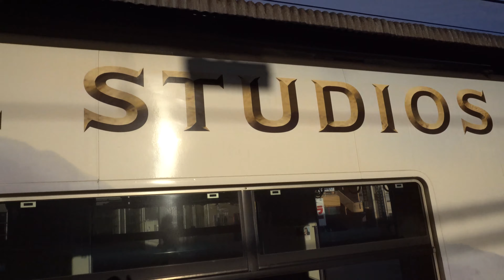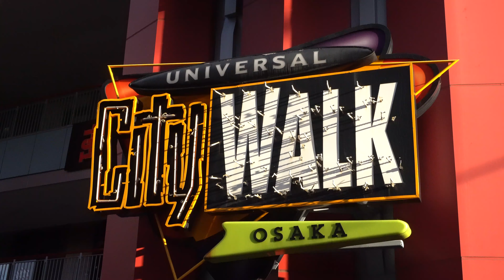Capek Ngantri di Universal Studios Japan Osaka - ユニバーサル・スタジオ・ジャパン 4K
Universal Studios Japan, adalah sebuah taman bermain di Osaka, Jepang yang dibuka pada tahun 2001. Taman bermain ini merupakan taman bermain Universal Studios yang pertama kali yang dibuka di luar wilayah Amerika Serikat.

Wisata ke Universal Studios Japan

Tempat Wisata Paling Terkenal Paling Murah di Jepang
Panduan Wisata di Jepang